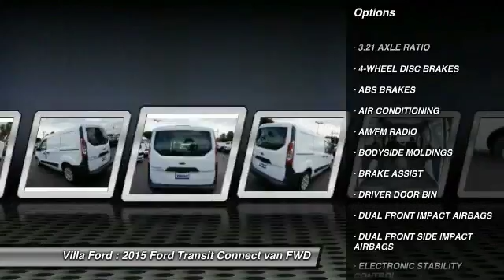2015 Ford Transit Connect ORANGE, TUSTIN, PLACENTIA, FULLERTON, ORANGE COUNTY 00S51567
2015 Ford Transit Connect LWB XL w/Rear Liftgate

Villa Ford
2550 N. Tustin St.